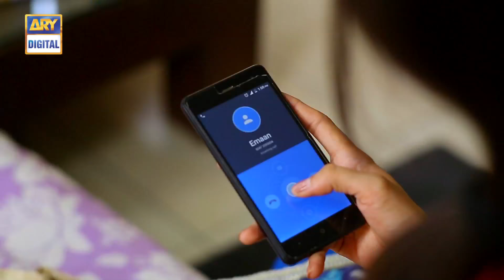Mann-E-Iltija Episode 10 | Part 2 | 16th June 2020 | ARY Digital Drama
Mann-e-Iltija is the story of three sisters who dreamt of leading a successful life. Yet they land up with different fates after they get stilled in life.

Written By: Zahid Khan & Mamoona Aziz

Cast:

Zainab Raja
Mehwish Qureshi
Taqi Ahmed
Eman Zaidi
Sajeer Uddin